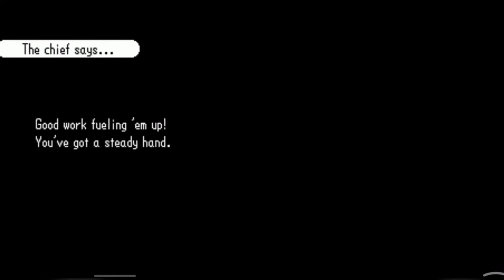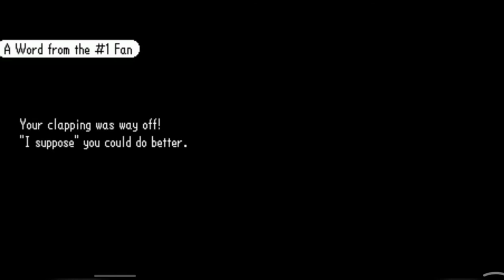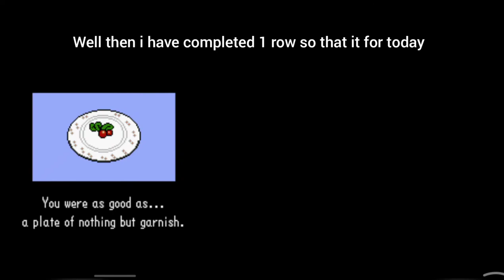Rhythm Heaven DS Section 1 (Fail)